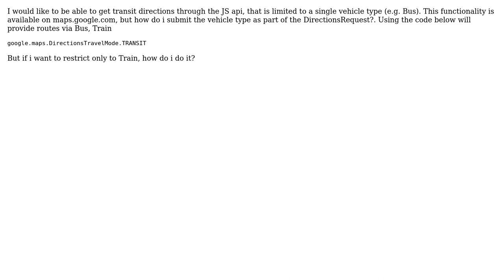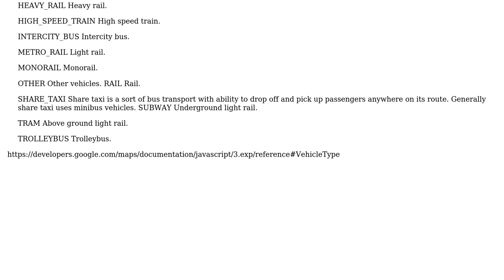GIS: Transit Directions: Preferred Vehicle Type?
With thanks & praise to God, and with thanks to the many people who have made this project possible! You are responsible for your own actions.